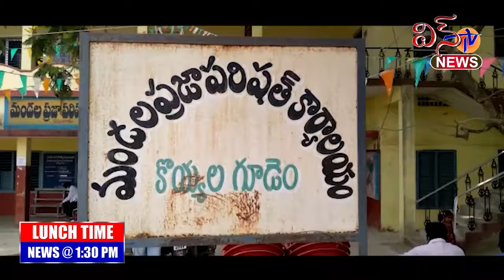WIN TV LUNCH TIME NEWS 04 08 2022